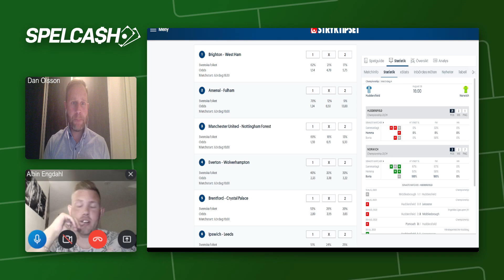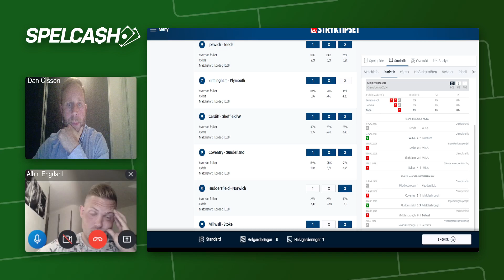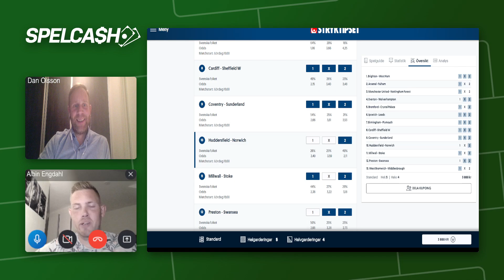Stryktipset system och tips V.34 | Betting tips till veckans Stryktips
Spelcash analyserar veckans omgång av Stryktipset. Spelcash är ett betting-community där du får gratis speltips varje vecka.

I videon får du tips på Stryktipset system till veckans omgång.